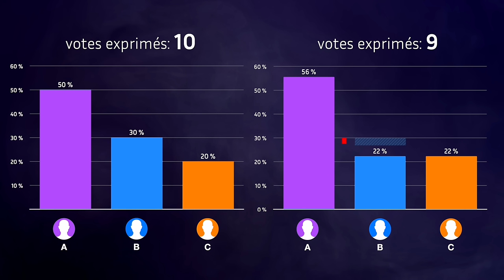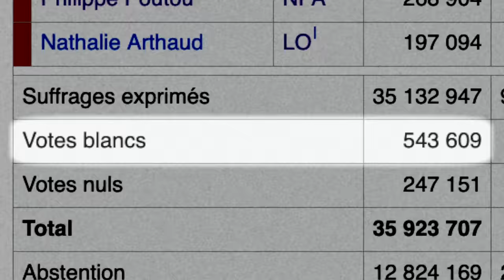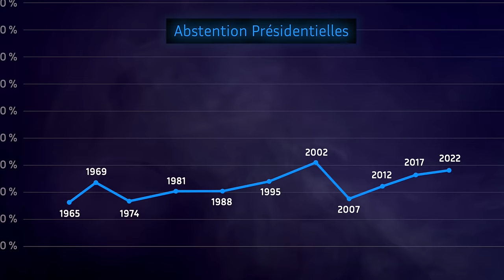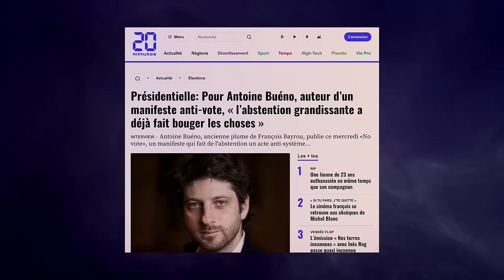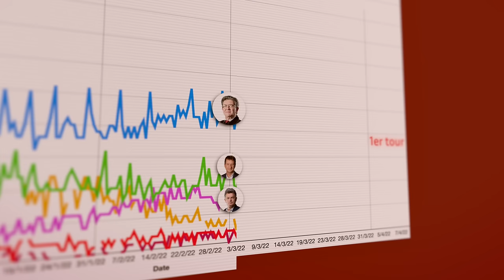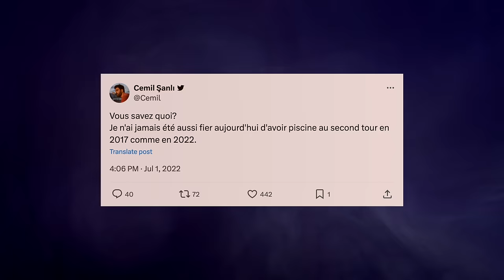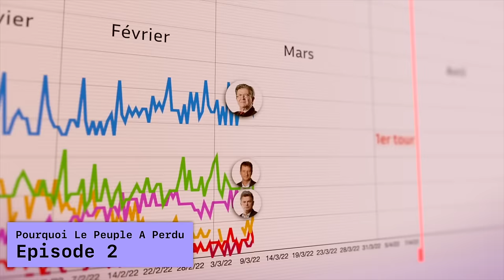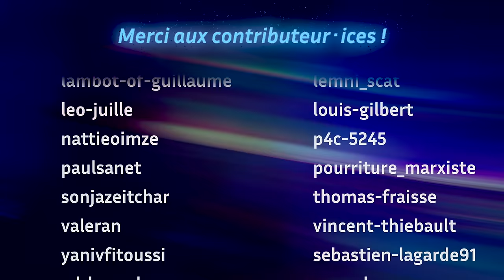Pour Qui Votent Les Abstentionnistes ?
Pour qui les abstentionnistes votent réellement quand ils choisissent de ne pas se rendre aux urnes ? Et non ! L'abstention n'est pas un non-choix.
On fait également un tour des discours qu'on peut entendre dans les médias mainstreams et indépendants sur l'abstention en offrant une critique constructive aux acteurs censés être du côté du peuple pour faire mieux la prochaine fois.

0:00 Intro
0:33 La vérité sur l'abstention
3:42 Et le vote blanc ?
4:31 Et le vote nul ?
5:29 J'ai un aveu à vous faire...
7:31 Les types d'abstentionnistes
14:35 Médias mainstreams
23:06 Médias indépendants
40:51 Conclusion
44:35 Générique

Je fais aussi des streams ici !

La série-docu Pourquoi le peuple a perdu en 2022 se plonge dans les coulisses de l'élection présidentielle de 2022 pour une analyse sans concessions de divers acteurs de la campagne: politiciens, partis, médias et influenceurs. Certains, censé être du côté du peuple, ont fait des graves erreurs de stratégie politique dont vous devez être conscients.